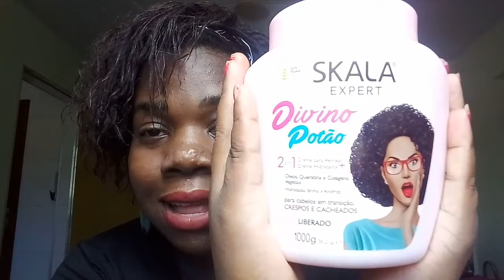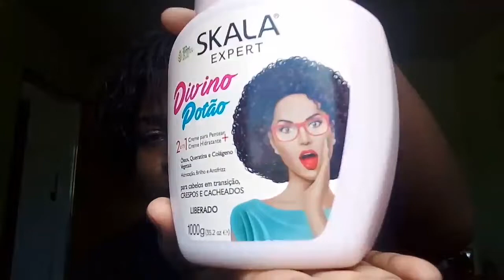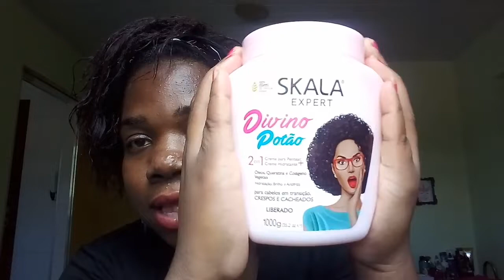TESTEI O DIVINO POTÃO DA SKALA | RESENHA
OLÁ PESSOAS LINDAS E MARAVILHOSAS, TUDO BOM COM VOCÊS?

No video de hoje eu vim contar pra vocês o que eu achei do divinopotao da skala , contei tudo e não escondi nada, eu espero que gostem e deixem o like de vocês para que eu possa trazer mais conteúdo desse tipo pra vocês...Fiquem com Deus e um super beijo 😘❤